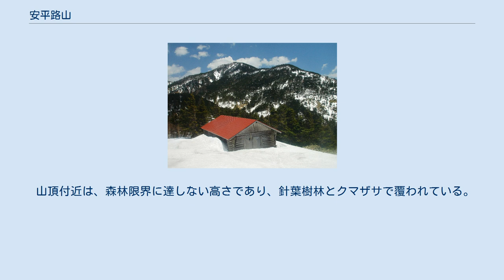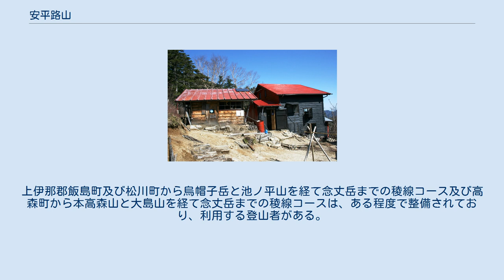安平路山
安平路山（あんぺいじやま）は、長野県飯田市と大桑村にまたがる木曽山脈（中央アルプス）南部にある主稜線上の標高2,363mの山。
日本二百名山に選定されている。
 山頂付近は、森林限界に達しない高さであり、針葉樹林とクマザサで覆われている。
越百川（木曽川の支流）、与田切川と飯田松川（天竜川の支流）の源流の山である。
 摺古木自然園休憩舎から摺古木山と白ビソ山を経て安平路山に至る。
途中に安平路避難小屋がある。
安平路山と越百山との間の主稜線の縦走は、登山道が背丈を越えるクマザサに覆われており、健脚者向きでビギナーには向かない。
 念丈岳から与田切乗越（鳥越峠）を経て主稜線の奥念丈岳に達するサブコースがあるが、あまり利用されていない。
上伊那郡飯島町及び松川町から烏帽子岳と池ノ平山を経て念丈岳までの稜線コース及び高森町から本高森山と大島山を経て念丈岳までの稜線コースは、ある程度で整備されており、利用する登山者がある。
 松川からの松川入のコースがあったが1969年8月に、鉄砲水による遭難があった後、入山禁止となり廃道となった。
 中央アルプスの有人の山小屋は、完全予約制となっている。
駒ヶ岳頂上山荘にのみキャンプ指定地がある。
 小秀山から望む安平路山周辺の山 木曽山脈（中央アルプス）南部の主稜線上にある。
木曽川水系伊奈川の支流越百川及び、天竜川水系の飯田松川の源流の山で、それらの河川は伊勢湾と太平洋へ流れる。